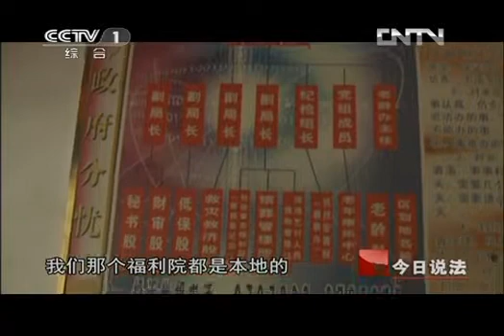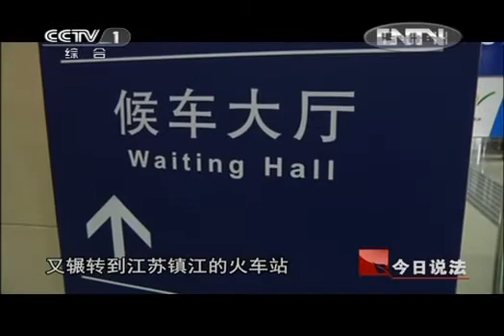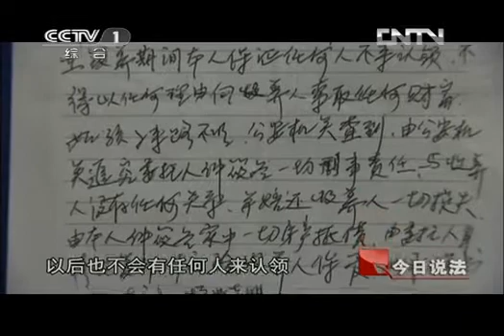今日说法 《今日说法》 20121212 哑女和她的孩子